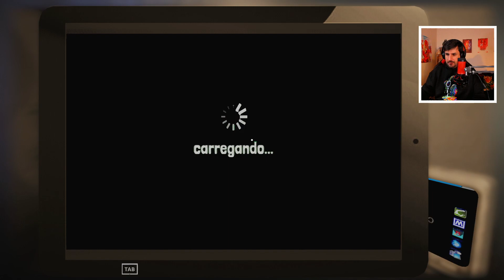COMPUTER REPAIR SHOP #4 - CONTRATEI SEGURANÇA ARMADO! 😜😂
Computer Repair Shop é a nova aposta do canal, um jogo onde reparamos computadores e esvaziamos bolsos aos clientes 😂😂
É um novo jogo mas com a mesma cegada de sempre!
Não percas outras séries abaixo!